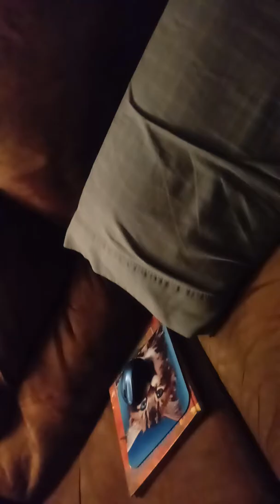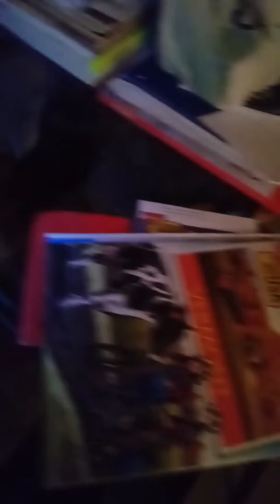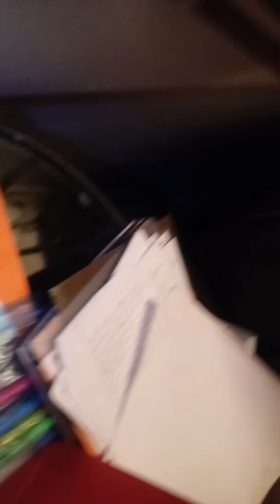Cats playing with red dot part 7